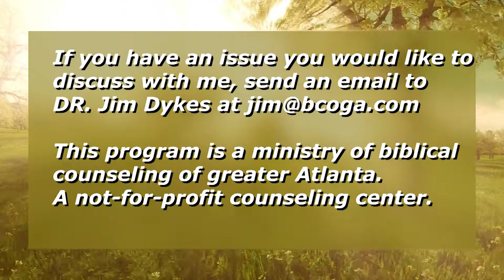Hope & Joy EPISODE #17 ANGER - IS GOD ANGRY WITH YOU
Why does anger soom to dominate every one of us?

Dr. JIm will help us to understand the fact that anger is never completely quiet in a believer's life.